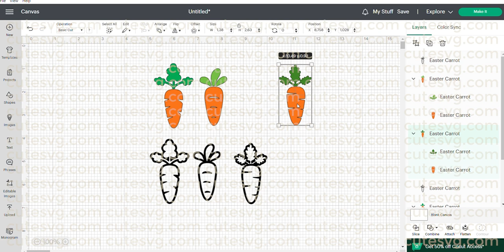Easter Carrots SVG, Easter PNG, DXF, EPS Cutting files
Easter Carrots SVG. This vector design is easy to cut with die cut machines like Silhouette Cameo, Cricut Explore and Scan N Cut.
What you get:
SVG file (layered), 6 PNG files (300 DPI), DXF file, EPS file